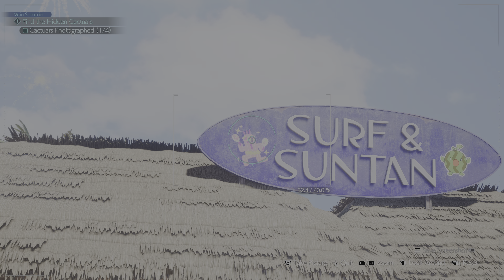FINAL FANTASY VII REBIRTH - Full Gameplay Part 32